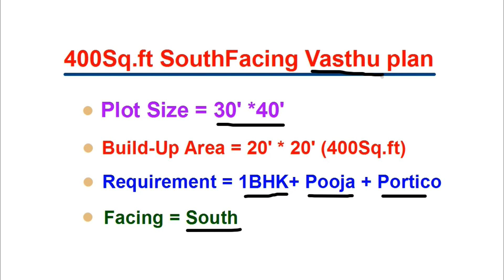1 cent house plan | 1 cent- 1BHK house plan | 20*20 south facing house plan | 400 Sq.ft | 6 Lakhs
1 cent house plan | 1 cent- 1BHK house plan | 20*20 south faceing house plan | 400 Sq.ft | 6 Lakhs
1.2 cent house plan | 1 cent- 2BHK house plan | 16*32 house plan | 500 Sq.ft house | 7 Lakhs 2BHK
0.9 cent house plan,
400sq.ft plan
1.2 cent house plan | 1 cent- 2BHK house plan | 26*23 house plan | 600 Sq.ft house | 8 Lakhs 2BHK
vasthu plan,
1.5 cent house plan,
2 cent house plan,
2.75 cent house plan,
half ground house plan,
1 site house plan,
1 cent vasthu plan,